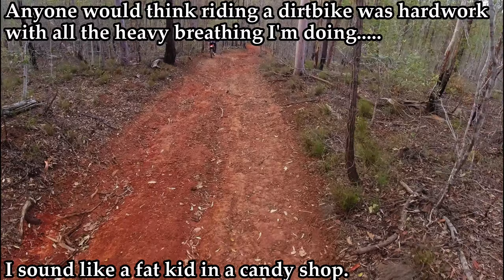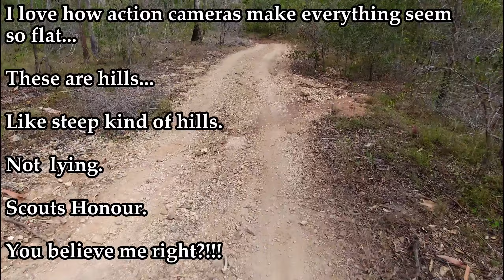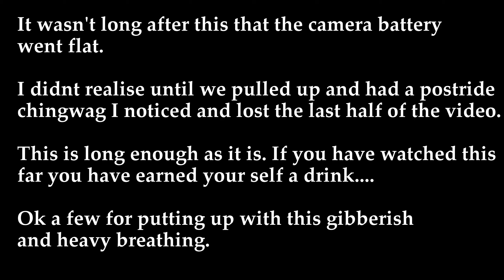Pine Creek 4WD tracks on a Dirty Old DRZ.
Went for a ride on the DRZ out to Pine Creek National Park approx 20klms out of Bundaberg.

Testing out the new 17L Safari Tank.

You sure can feel the extra weight of the tank over the front wheels when going through some hilly rutted stuff.

It has convinced me to upgrade the suspension for both my and the additional weight of the fuel.

Sit back grab a drink and enjoy 20 so mins of stupidity.